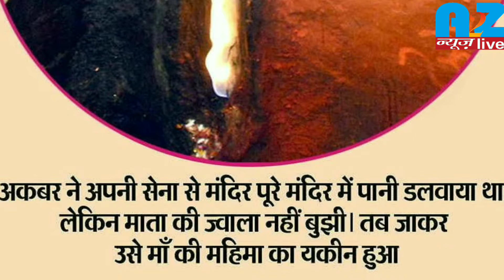नवरात्रा_स्पेशल:यहां_अकबर_ने_पहले_पानी_डलवाकर_की_थी_मां_ज्वाला_को_बुझाने_की_कोशिश_हुआ_नतमस्तक!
A2Zन्यूज़live आपका अपना लोकप्रिय ऑनलाइन चैनल है।जो आपके एवं आपके इलाके से लेकर देश-दुनिया की सच्ची एवं बड़ी खबरों को आपके लिये आपके बीच रखता है।जो खबरों की प्रतियोगिता नहीं बल्कि आपकी और आपसे जुड़ी खबरों को आपके बीच सामान्य तौर पर रखने की दिलचस्पी रखता है।फिर भी कई बार आपके इलाके की खबरें नहीं लग पाती है क्योंकि उस इलाके में हमारी व्हीवर संख्या कम होती है या समय से पूरी ख़बर उपलब्ध नहीं हो पाती है।लिहाजा इस कमी को दूर करने लिये आप चाहें तो अपने इस चैनल का जिम्मेवार व्हीवर एवं पब्लिक पत्रकार बन सकते हैं। आपके इलाके में कोई ख़बर हो तो उसका डिटेल्स फ़ोटो एवं वीडियो क्लिप के साथ व्हाट्सएप करना होगा। खबरों के सत्यापन/सत्यता की पूर्णतः जिम्मेवारी आपकी होगी। इसके लिये सभी इलाकों के इक्षुक लोगों का व्हाट्सअप ग्रुप बनाई जा रही है।ताकि हमें अपने जिम्मेवार व्हीवर एवं पब्लिक-पत्रकार को लिस्टिंग करने में मदद मिल सके।यदि आप इंटरेस्टेड हैं तो न्यूज़ की समझ रखने वाले स्नातक उत्तीर्ण छात्र/छात्रा/समाजसेवी/कारोबारी/शिक्षक आदि अपना व्हाट्सएप नम्बर हमें जल्द कमेंट करें या Msg करें
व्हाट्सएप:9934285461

👍 *सेंट्रल monotisation से जुड़ें! अपने हर वीडियो/ हर खबर / आप की जानकारी से 100 से 500 रुपया 3 से 6 माह के अंदर कमाए*
👍 *आप A2Zन्यूज़Live के साथ पत्रकारिता करें। नीचे लिंक में न्यूज पोस्ट करें। आम आदमी अपनी और आस पास आंखों देखी और सच्ची-समझी घटना को पोस्ट कर या व्हाट्सएप कर पत्रकारों के साथ खबर बनायें*

*सस्ती दरों पर A2Zन्यूज़Live पर विज्ञापन बुक करें*:
दुकान/कोचिंग/स्कूल/संस्थान/जनप्रतिनिधियों आदि से विज्ञापन करवाइये! सभी विज्ञापन पर आकर्षक छूट एवं कमीशन!